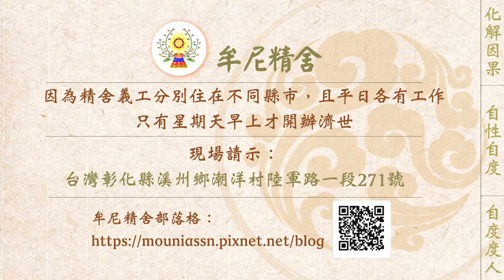【有聲書】別再為愛受苦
內文片段：
    以下為一位請示者分享，來文照登：

    從小遭遇挫折每個人總會笑笑的以阿Q精神自嘲：「人生即是苦海啊！每個人生來都為酬業，沒有人是來享福的！」，人生七苦：生、老、病、死、愛別離、求不得、怨憎會，無法逃避的苦了幾回，我們總能以韌性低頭在生活中苦中作樂，任憑苦海於頭頂翻騰，在自己的考卷上寫上自己的答案，總覺得每個人的考試題目均不同！許多總得自己內化然後放下！內化的過程內心驚滔駭浪，總總求不得；放不下悲怨斷腸，自己的考卷上自己填上的答案到頭來反思也只是自作自受。